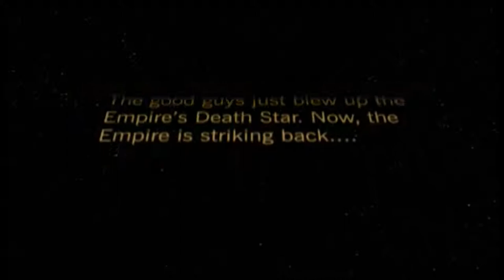Maldonado Wars V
Starring Claudio, Casssie, Lynda, Jose, and introducing Lora as Billy
Dee Williams as Lando Calrissian